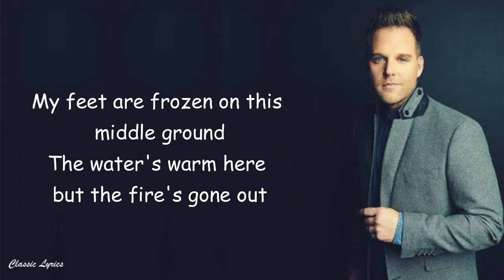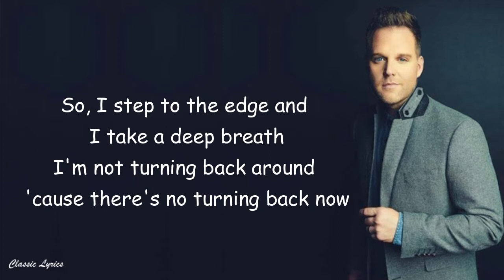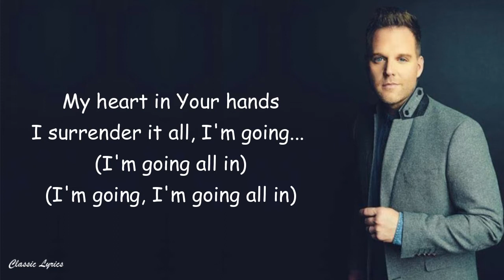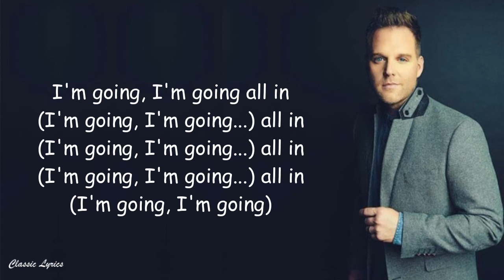Matthew West - All In | Lyrics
Lyric Video for “All In” by Matthew West.  Album ALL IN available now!